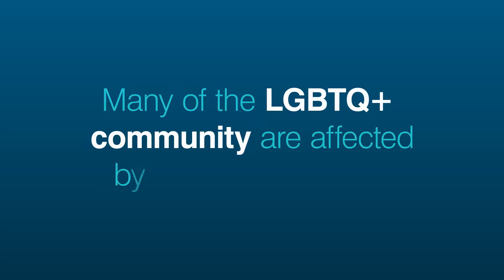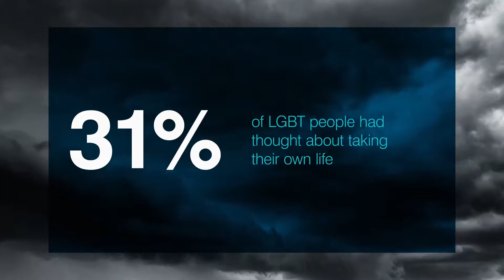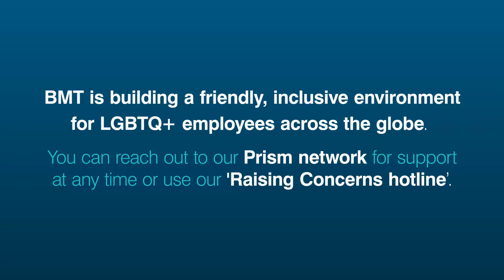BMT | Pride | LGBTQ+ | Stonewall Findings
We’re proud to partner with, and support, Stonewall’s mission to drive real change for the better for LGBTQ+ people, helping to provide that reassurance that lesbian, gay, bi, trans, queer, questioning and ace people around the world are not alone. In 2018, Stonewall published the findings from two reports; LGBTQ in Britain’ health report and LGBT in Britain - Work (stonewall.org.uk). The reports reveal the experiences of LGBT people in the context of the workplace and mental health and well-being. We feature some of the key findings of the report in this video to highlight the inequalities that remain in the day-to-day life of the LGBTQ+ community. Although the survey participants are from the UK, the sentiment translates globally. Why are we highlighting these statistics? To raise awareness, and support discussions to aid better inclusion. We are committed to building a diverse and inclusive workplace at BMT and actively support change, for example, with the launch of our new Conscious Inclusion e-learning module. There has been significant Diversity, Equity & Inclusion (DE&I) activity in BMT already this year, with more planned as part of our strategic aspirations.

About BMT
BMT is a leading international design, engineering, science and risk management consultancy with a reputation for excellence. We are driven by a belief that things can always be better, safer, greener and more efficient.  We provide our customers with the capability, capacity and confidence to enable them to make the right decisions at the right time by drawing upon the expertise of over 1,300 professionals located in UK, Europe, Asia Pacific, Australasia and the Americas. Delivering independent, complex design and consultancy capabilities for over 37 years, we pride ourselves on being equipped to support our customers to tackle the most complex design and systems issues, and challenges, which enables the industry to deliver safer, cleaner and more fuel-efficient shipping for the future. We draw upon a wide range of experience and expertise to provide high-quality, high value products and services across the maritime sector.   BMT’s assets are held in beneficial ownership for its staff